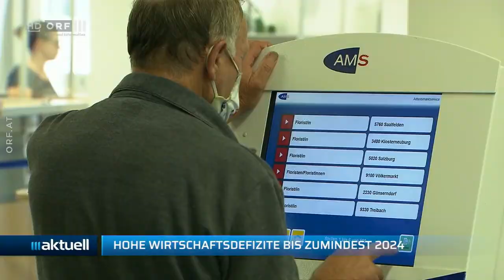2021-04-28 36_Nachrichtenüberblick ORF III Aktuell